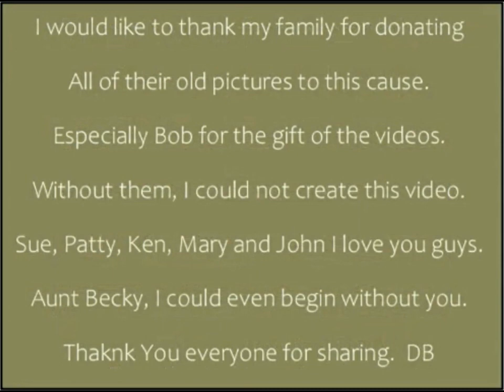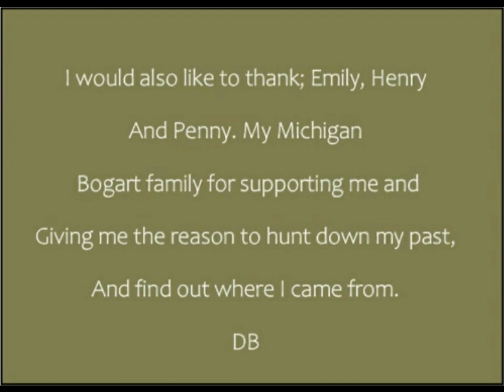BOGART HIST VAULT 1964 BULLDOZERS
Uncle Morris and Dad clear a lot (Or play with a bulldozer) in New Haven. Followed by Summer of 64 on Tollgate and finally Playing in the show on Tollgate. I hope you enjoy it, all the sounds I created. These videos have no sound to begin with.